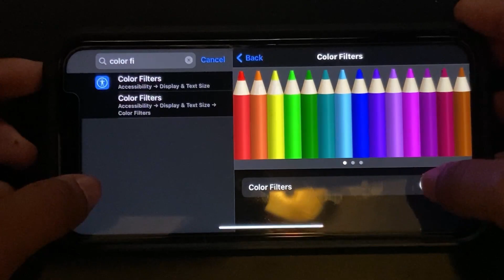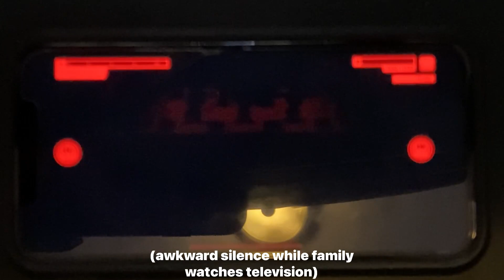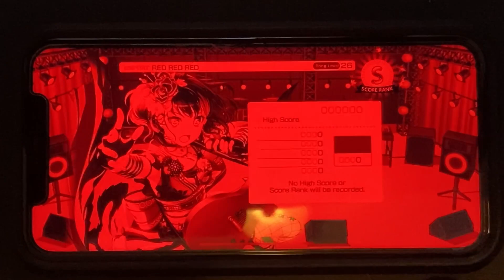bandori RED RED RED but EVERYTHING is RED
profile: red
lane: red
band: red
costumes: red
screen: red
song: RED RED RED

(thank you PantsuP)